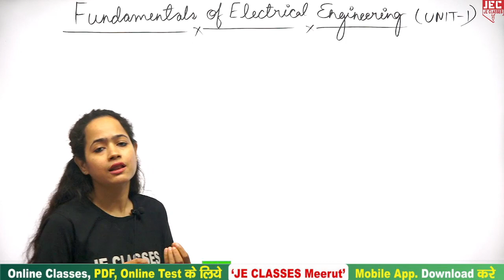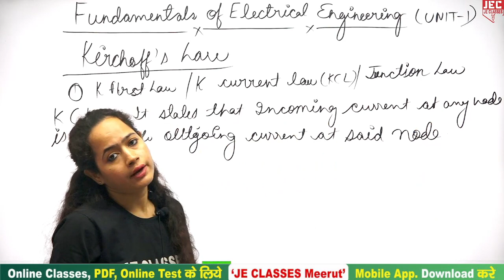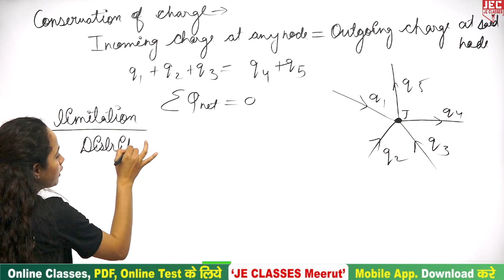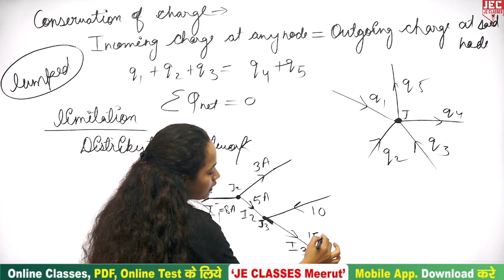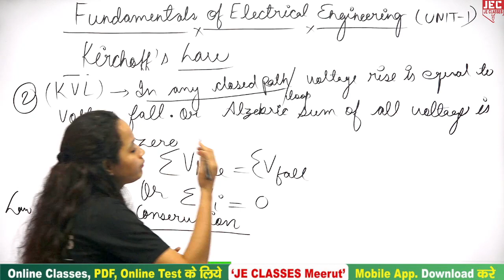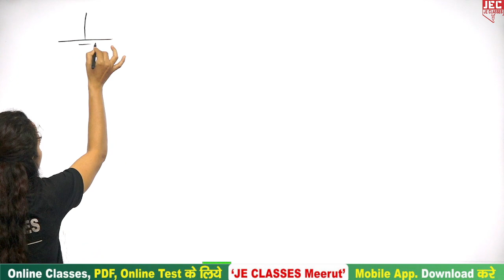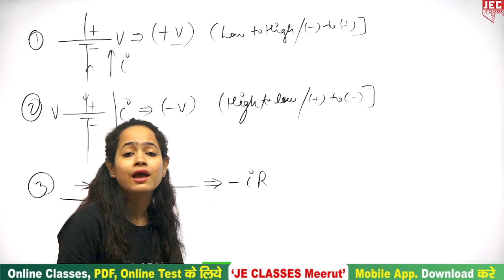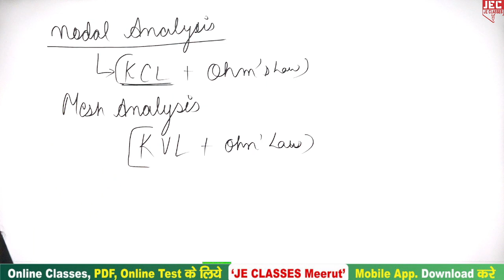#08 B.Tech First Year 1st Semester (FEE) Fundamental of Electrical Engineering Class | JE CLASSES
B.Tech First Year 1st Semester (FEE) Fundamental of Electrical Engineering Class | JE CLASSES

प्रिय विद्यार्थियों,

इस वीडियो में  First Year 1st Semester के Subject (FEE) Fundamental of Electrical Engineering Subject के बारे में बताया गया है, आप सभी इस क्लास को जरूर  देखे एवं अपने सभी मित्रो को ज्यादा से ज्यादा शेयर करे, जिससे अपने  B.Tech परिवार के  सभी साथियो तक ये Class पहुंच सके और सभी इस  का Class लाभ ले सके |

xxxxxxxxxxxxxxxxxxxxxxxxxxxxxxxxxxxxxxxxxxxxxxxxxxxxxxxxxxxxxxxxxxxxxxxxxxxxxxxxxxxxxxxxxxxx

xxxxxxxxxxxxxxxxxxxxxxxxxxxxxxxxxxxxxxxxxxxxxxxxxxxxxxxxxxxxxxxxxxxxxxxxxxxxxxxxxxxxxxxxxxx

Support's-

 / jeclasses